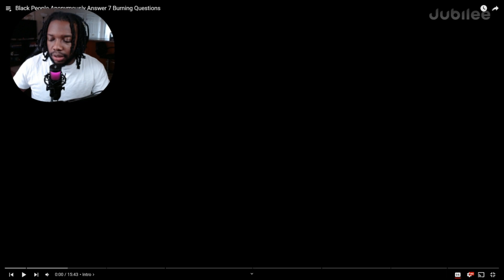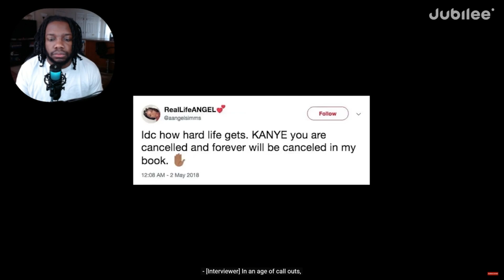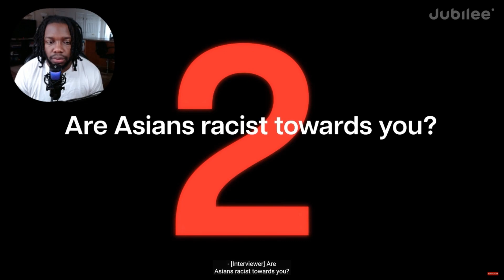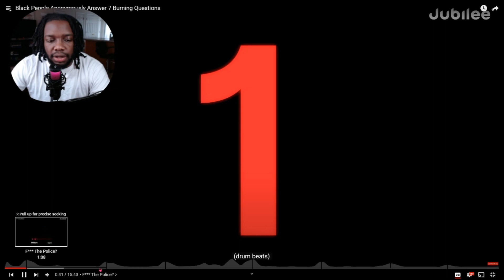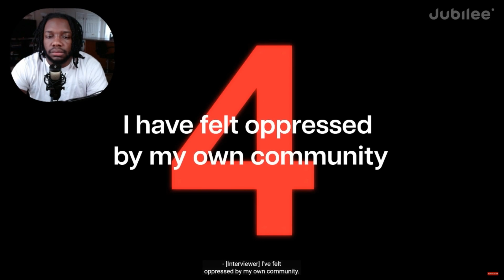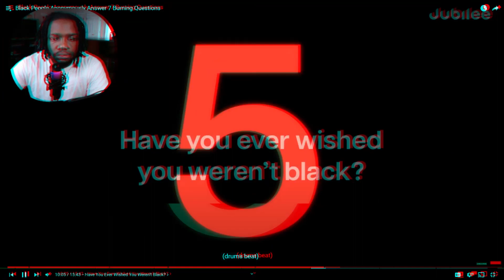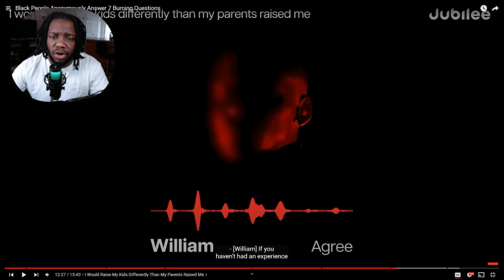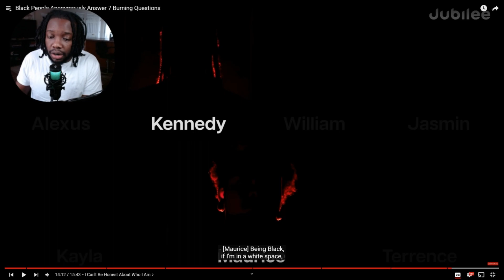REACTING TO JUBILEE ( Black People Anonymously Answer 7 Burning Questions )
7 burning questions!